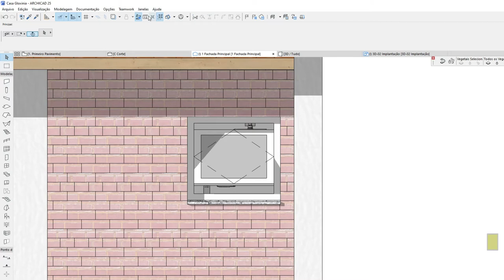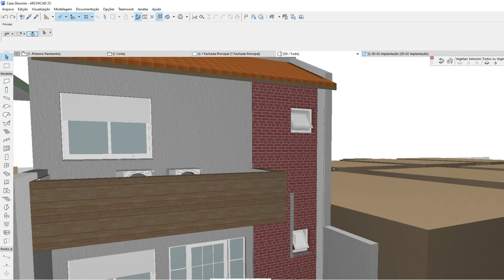75 para a janela do vizinho - o que o código civil diz sobre as janelas e vizinhos - exemplo prático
O que fazer quando a janela está muito próxima da divisa e não tem como afastar?
Janelas que ficam em paredes perpendiculares à divisa com o vizinho, é necessário que haja uma parede de 75cm. Mas nesse projeto que estou desenvolvendo, isso não foi possível.
Assista o vídeo para ver qual foi a solução tomada e me diga o que você achou!